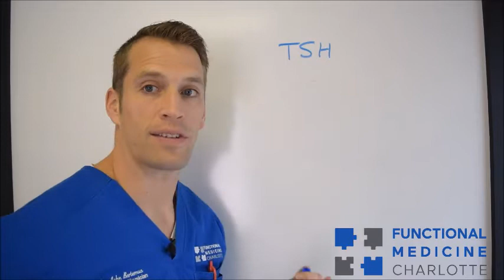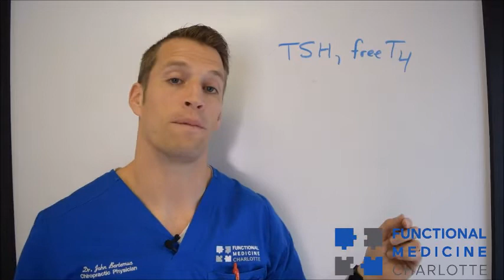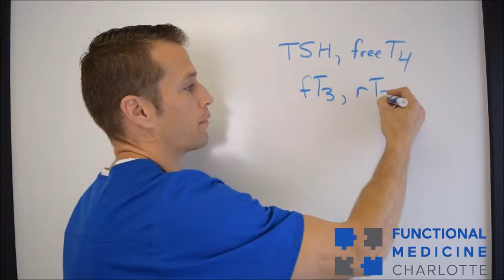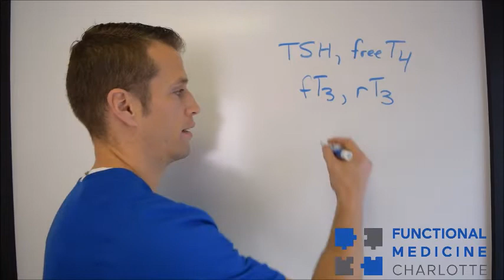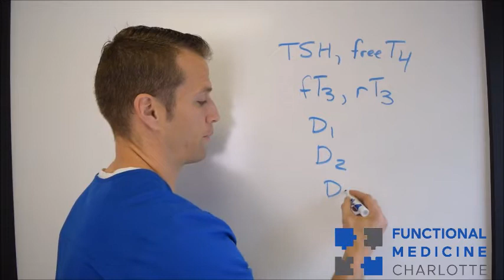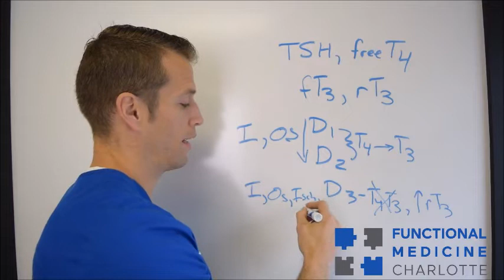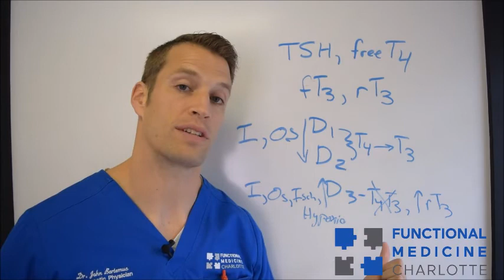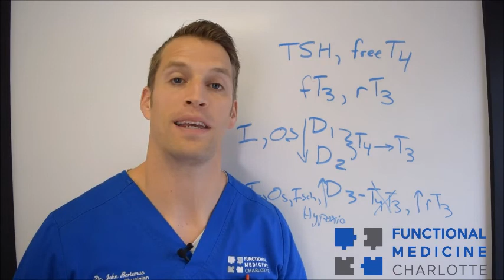Thyroid "normal" but I still have symptoms - why? - Functional Nugget #455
Is your doctor saying your thyroid labs are normal but you are still experiencing symptoms of hypothyroidism such as hair loss, fatigue, brain fog, weight gain, constipation, anxiety, and cold hands and feet?  What's the disconnect?  Are you crazy?  Is your thyroid really normal?  Or is your doctor missing something?